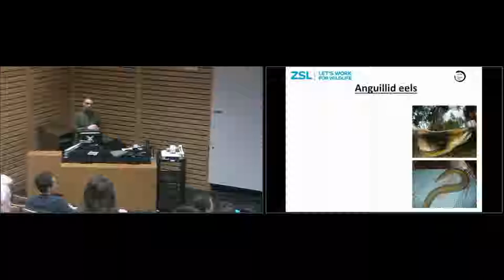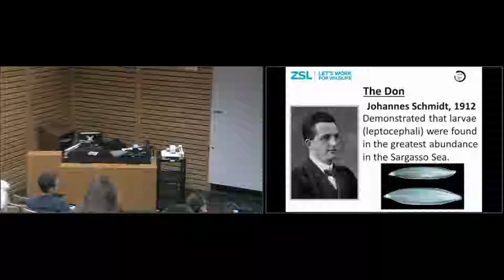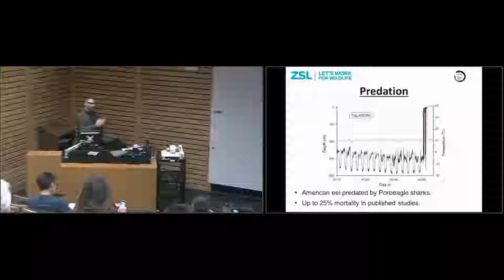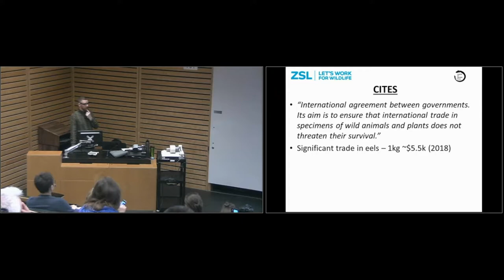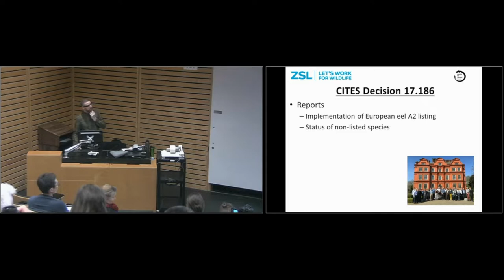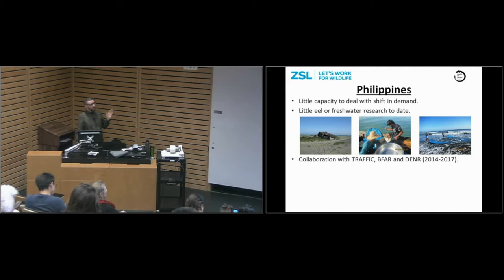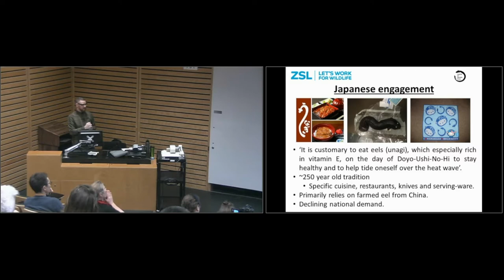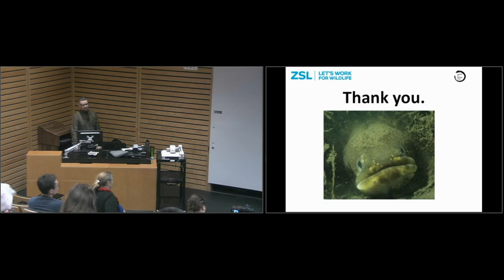Anguillid eel conservation: A global perspective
Speaker: Dr Matthew Gollock
Chair, Anguillid Eel Specialist Group, IUCN Freshwater Fish Specialist Group